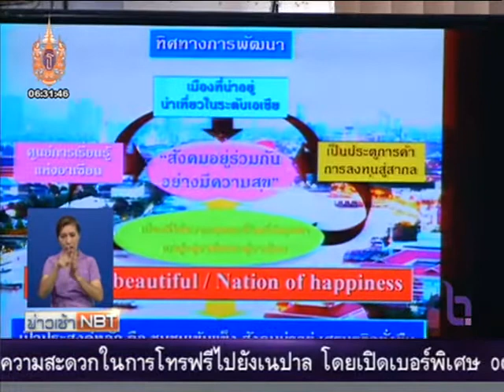ไม่ยกเลิกระบบราชการส่วนภูมิภาค